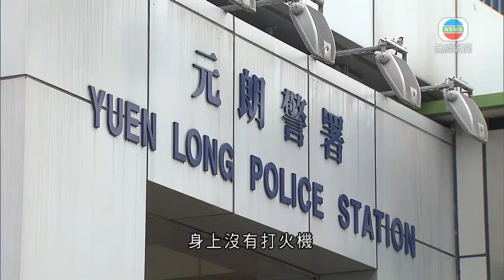會計師元朗警署外放淋有天拿水報紙碎承認刑事恐嚇 判囚八周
一名會計師去年八月中在元朗警署外放置淋有天拿水的報紙碎，承認刑事恐嚇，在區域法院判監八星期。

法官葉佐文判刑時表示，57歲被告劉少華案發前數小時才購買天拿水，身上沒有打火機，符合被告所說，不希望對警察造成實際傷害，但法庭不允許任何人以威嚇手段解決問題或宣示觀點，亦不應令警察執勤時受壓，以十星期監禁為量刑起點，考慮被告認罪，判監八星期。